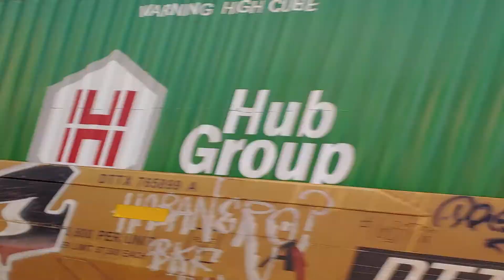NS Railfanning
NS1023 SD70ACe
NS4441 AC44C6M (ex NS9298 D9-44CW)
NS7638 ES44DC

NS7303 SD70ACU (ex NS7303 SD9043MAC, ex UP3549 SD9043MAC, ex UP8078 SD9043MAC)
NS1197 SD70IAC-T4C

NS9936 D9-44CW
NS8055 ES44AC

NS9633 D9-44CW
NS9432 D9-44CW (Rebuilt into NS4616 AC44C6M)
NS4319 AC44C6M (ex NS9174 D9-44CW)

NS9910 D9-44CW
NS4134 AC44C6M (ex NS8969 D9-44CW)
NS3645 ET44AC

NS4434 AC44C6M (ex NS9232 D9-44CW)
NS3625 ET44AC
NS7265 SD70ACU (ex NS7265 SD9043MAC, ex UP3523 SD9043MAC, ex UP8037 SD9043MAC)

NS4112 AC44C6M (ex NS8816 D9-40C)
NS4103 AC44C6M (ex NS8802 D9-40C)

NS8144 ES44AC
NS7693 ES44DC